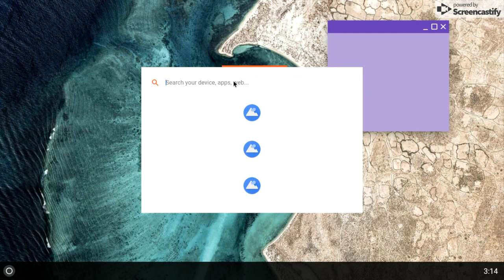Pangolin Alpha Desktop Test